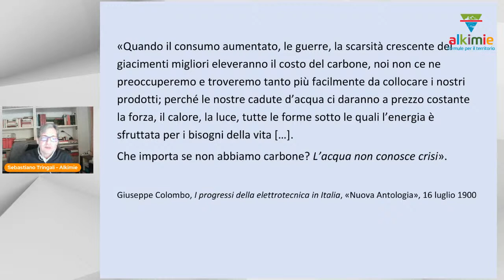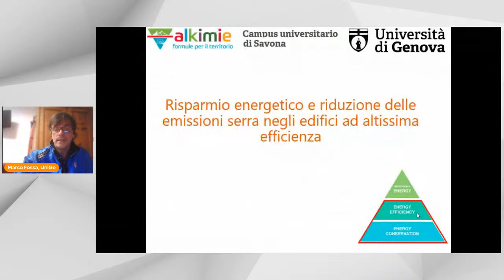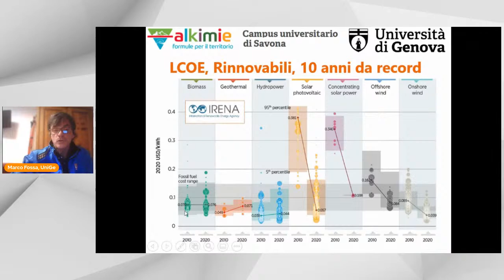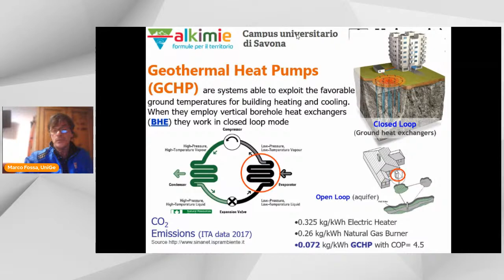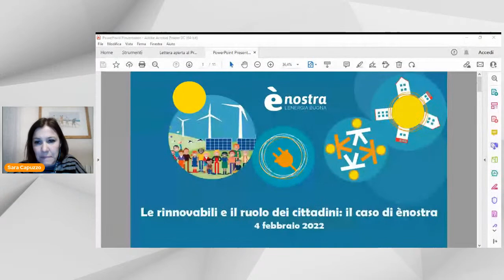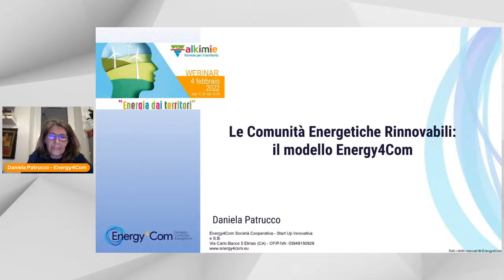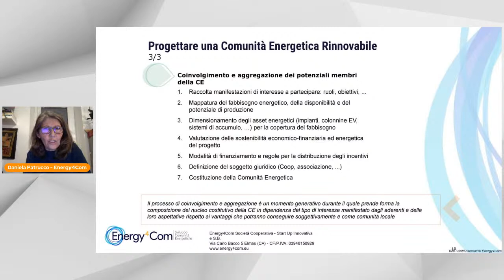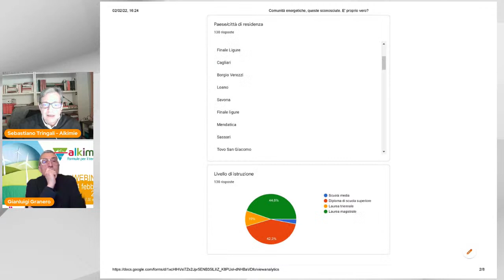Energia dai Territori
Marco Fossa - Docente di Fisica Tecnica e Energie Rinnovabili - Università di Genova
Transizione Energetica ed Energie Rinnovabili per il Futuro del pianeta:
il contributo del Campus Universitario di Savona

Sara Capuzzo - Presidente Coop. Ènostra
Le Rinnovabili e il ruolo dei cittadini: il caso di Ènostra

Daniela Patrucco - Responsabile Pubbliche Relazioni e Comunicazione Coop. Energy4com
Le Comunità Energetiche: il caso di Energy4com

Introduce: Gianluigi Granero - Co-presidente Alkimie
Modera: Sebastiano Tringali - Alkimie